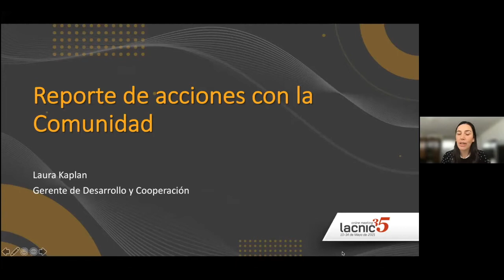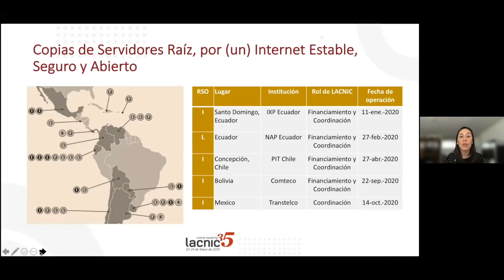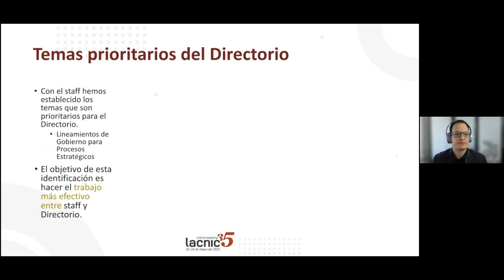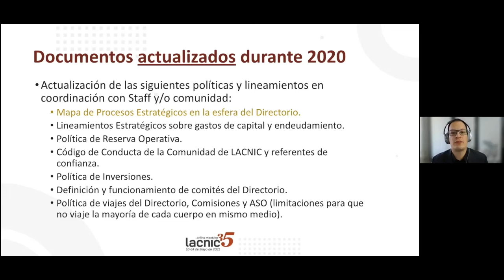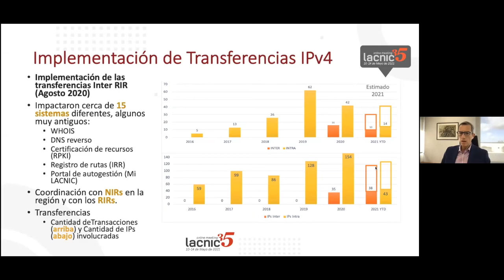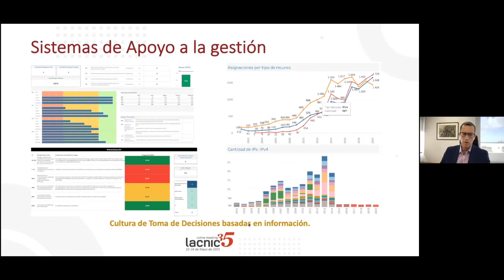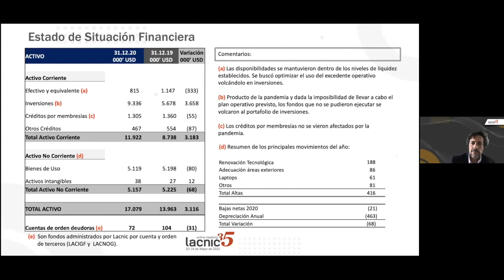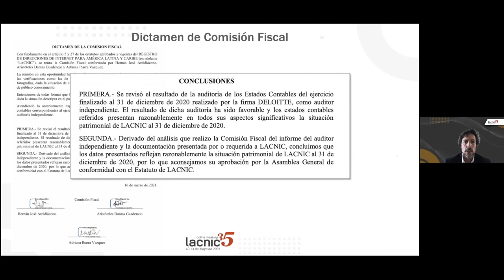Reporte LACNIC 2020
Esta sesión tiene por objetivo compartir el reporte de actividades 2020 de LACNIC, un informe del directorio y los reportes financieros que habitualmente se realizan en la Asamblea Anual (importante: este espacio no sustituye a la Asamblea Anual).